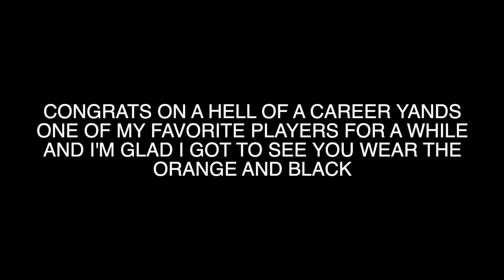Keith Yandle Flyers Sonk Compilation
Highlights of Philadelphia Flyers defenseman Keith Yandle doing his move, the "sonk" during the 2021-22 season. Congrats on a hell of a career Yands, glad I got to see you play for my favorite team.
Thumbnail photograph by Matt Slocum - I placed the "SOOOONK" text overtop
Go Flyers!